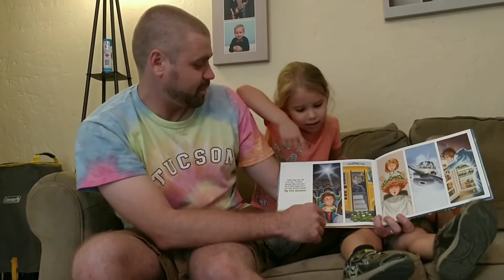#66 Groenendyk Family reading 'Jump' by Guy Porfirio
Barb the cactus finds herself out and about exploring the a great big world! Featuring Guest readers Daddy Derek, Lydia, and Wesley